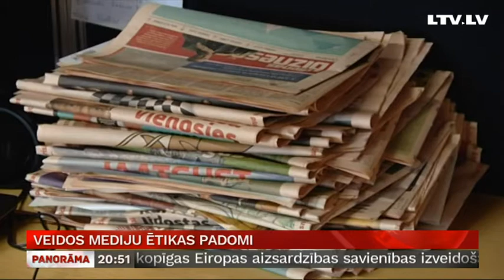Veidos Mediju ētikas padomi